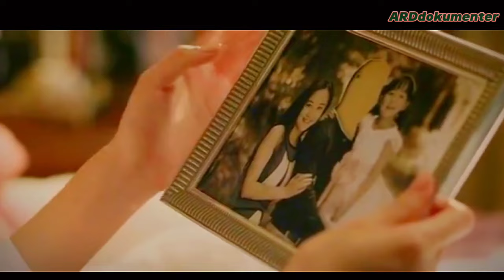Review singkat‼️ 8 tahun memakai sepatu seberat 25 Kg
video ini tidak menceritakan cerita film secara menyeluruh
judul : iron protector 2016
menceritakan seorang ahli kungfu yang bernama wulin berasa dari desa pergi ke kota untuk menemui teman seperguruan nya, sesampai di kota wulin bekerja menjadi bodyguard seorang wanita putri dari orang terkaya di kota tersebut. masalah pun semakin rumit